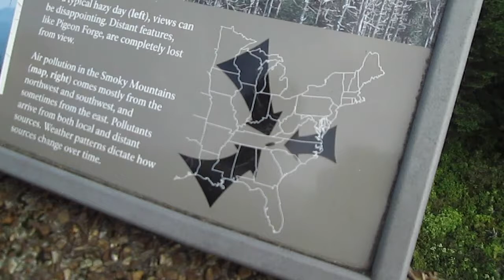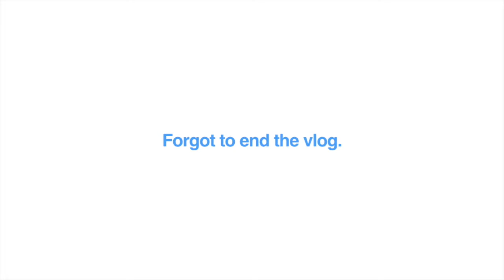WEIRDNESS AT CLINGMAN'S DOME | Mikey Dunn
Before we drove home from Tennessee, we made a quick stop to check out the view at Clingman's Dome.

This YouTube Channel is a vlog (video blog/journal) that I, the Mikey Dunn, use to share my life with you! I'm 21 years old, and I'm currently a college student studying business. Expect something new and probably random with each vlog as I live my life with my awesome friends. We'll go on adventures big and small, and some amazing opportunities can make the best videos. One day could be me talking about food in my fridge. Another can be a day trip to NYC. I'm volatile like that.

End sequence music by Tyler Walker. Used with permission.